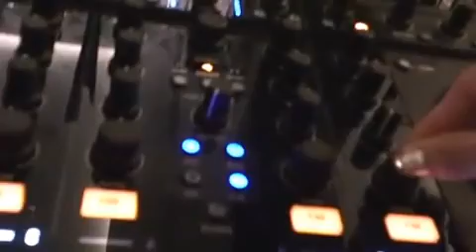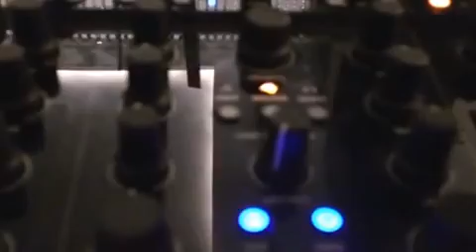Mo Bass & Reinnie @ Wanda Vista.m4v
In Changsha, we are having fun just practicing and mixing songs together. and being creative...